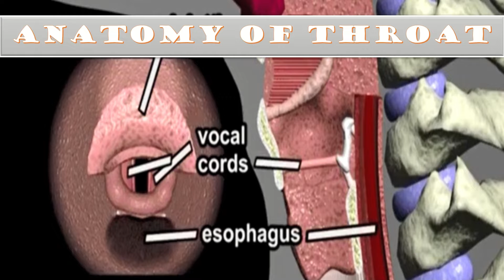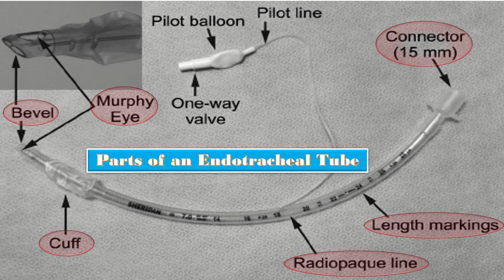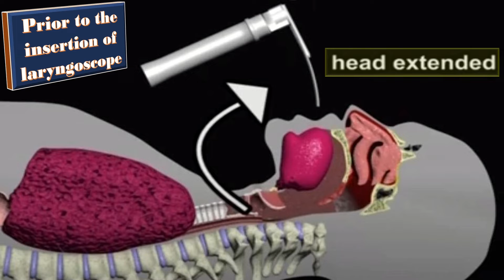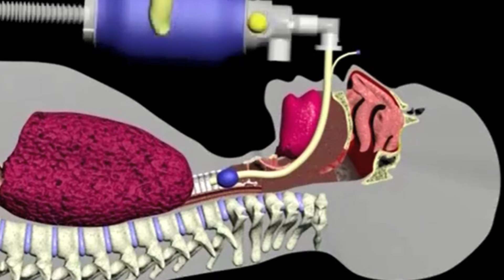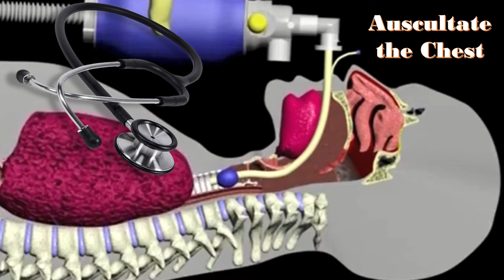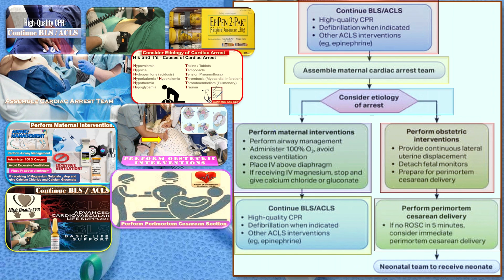Endotracheal Intubation (adults) : Step By Step Procedure | ETT insertion | Airway Management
An endotracheal intubation is the insertion of an endotracheal tube down the trachea either through the mouth when it is called Oropharynx or through the nose when it is called nasopharynx for the purpose of maintaining patent airway. It is a very important step in maternal resuscitation and in advanced life support provision in case of maternal collapse. Before passing an ETT tube it’s important to pre-oxygenate the patient and to make sure that the laryngoscope is working properly.
 abnormal bleeding
 pelvic pain
 genital itching
 urinary incontinence
 urinary tract or vaginal infections
 endometriosis
 breast disorders
 hormonal disorders
 dilation and curettage
 biopsy
 tubal ligation for female sterilization
 laser surgery
 vaginal delivery
 caesarean delivery
 pelvic exams
 pap smears
 clinical breast exams
 mammographies
 cancer screenings
 perimenopause
 menopause
 prenatal care
 infertility treatment
 postpartum depression
 easing cramps
 irregular or abnormal bleeding
 mood swings
 vaginal dryness
 hot flushes
 bone loss
 incontinence